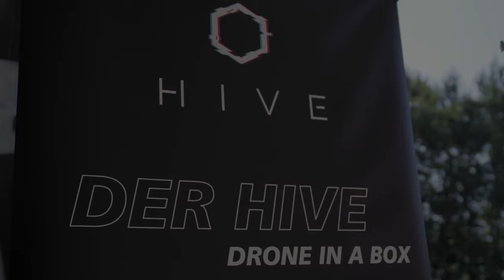TRAILER - HIVE KEYNOTE 2021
This is the official teaser for the HIVE Systems Keynote 2021 - This keynote will feature the fully autonomous drone in the box system "Hive".

The HIVE (Made in Germany) is used in the areas of security, fire detection and inspections.

further information at:

Have you ever heard of a flying employee who works around the clock every day and delivers consistently strong performance?

No? Then you should get to know our HIVE.

➡️ What is the HIVE?

It is a fully automated aerial drone system that precisely controls and executes security and safety tasks without a pilot. The HIVE is the hangar of the flying drone and serves as the start and end station of the flight. The drone is thereby equipped with sensors that provide the appropriate data for the mission at hand, such as thermal cameras that can detect unauthorized persons on a site. The HIVE is designed to use internal AI to detect and report potential threats so they can be followed up.

➡️ What are the application areas for the HIVE?

The application is designed for repetitive tasks such as plant security, fire detection, or inspections. The industries for which the HIVE is thus relevant range from recycling companies and agriculture to airports and the logistics industry.

➡️ What advantages does the HIVE offer?

The HIVE is a "flying" worker that is always ready for action. With an automated and low battery setup time, the drone can spend 95% in the air and thus be in use 24/7, 365 days a year. In addition to saving on personnel costs, this can ensure a standardized quality of operations. In some cases, this can lead to a reduction in safety premiums or insurance eligibility.

➡️ What happens in bad weather?

The system checks flight conditions through permanent weather tracking. This enables the system to react immediately to weather influences. The basic rule here is: As long as a helicopter can take off, so can the drone. In moderate to severe weather and rain conditions, the flying drone can still be used.

➡️ Do I need a flight license for this or do I need to know about drones?

No, our customers can fully concentrate on their daily business. We take care of the delivery, installation, operation as well as maintenance of the system. The routes and tasks are programmed in advance and executed automatically. They can also be adjusted at any time by our team via remote access. The collected data can then be easily accessed via encrypted channels.